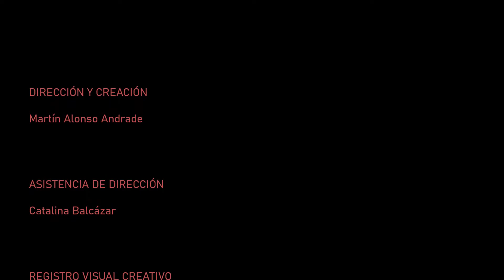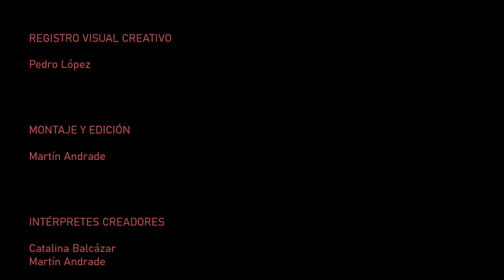La Poética del Gesto / LA PLÁTICA DE LOS DESENGAÑADOS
La labor del cuerpo desde la danza contemporánea en esta propuesta permite presentar cada texto como un universo metafórico que construye su propia historia, situando a cada uno en un contexto, un espacio y un tiempo diferente. Se busca alinear la creación con la idea de visibilizar la lectura de la "narrativa del cuerpo" característica de la danza contemporánea que trasciende la escritura y la representación de la palabra

en la escena, presentando al cuerpo como interlocutor que acerca lo onírico al observador, ofreciéndole desde el movimiento un viaje por imágenes, texturas sonoras y representaciones que otorgan un valor a la palabra desde lo simbólico para construir una dramaturgia desde cada poesía.